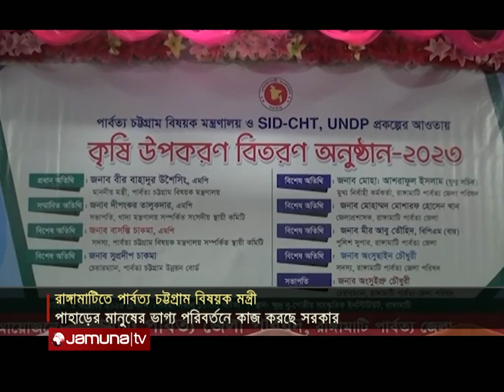আজকের চট্টগ্রাম | Ajker Chattogram | 5.30pm | 02 October 2023 | Jamuna TV